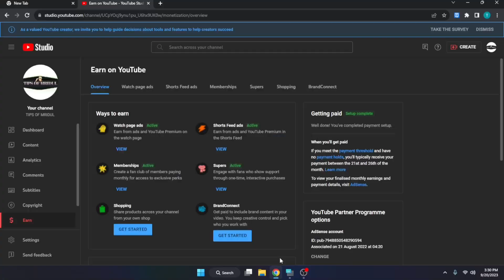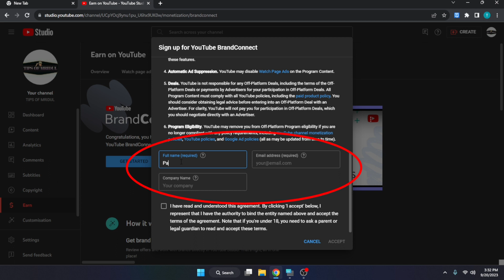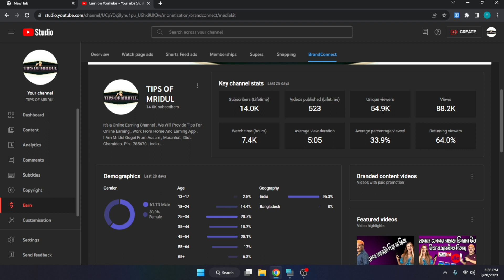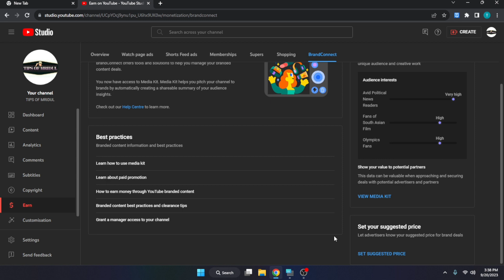Brand Connect ৰ জৰিয়তে কেনেকৈ Promotion লৈ লাখ টকা উপাৰ্জন কৰিব চাওক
Brand Connect ৰ জৰিয়তে কেনেকৈ Promotion লৈ লাখ টকা উপাৰ্জন কৰিব চাওক Buy your products